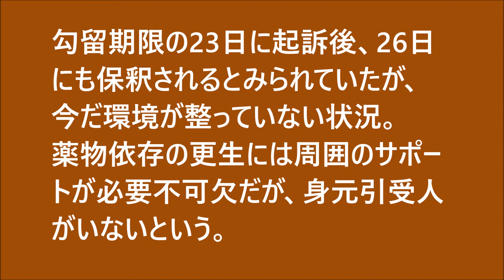【Yes or No】清原和博容疑者（４８）保釈請求できず。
覚せい剤所持容疑で逮捕された清原和博容疑者(48)の保釈請求ができないことが20日、分かった。

薬物依存者の再犯率は非常に高いと言われていますが、清原容疑者は薬物から立ち直れると思いますか？

賛成・反対、はい・いいえの気持ちをYes or Noでシンプルに教えてください。

また、理由も教えて頂けると幸いです。